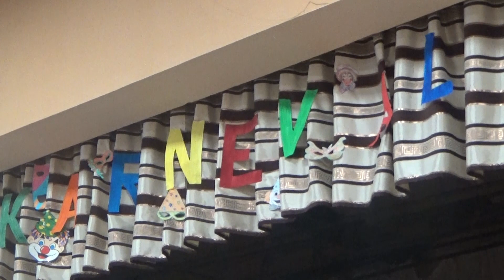Karneval ZŠ s MŠ P.U.Olivu Kátlovce, KD kátlovce 11.02.2024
Karneval ZŠ s MŠ P. U. Olivu Kátlovce sa uskutočnil v nedeľu 11. februára 2024 v KD Kátlovce. Organizačne ho pripravili pedagógovia ZŠ Kátlovce a žiaci IX. ročníka. Karnevalu sa zúčastnilo vyše 50 masiek, z toho bolo vyhodnotených a odmenených 15 najkreatívnejších masiek.  Vďaka nápaditosti a tvorivosti rodičov boli masky veľmi originálne a nápadité. Za podporu karnevalu poďakovanie patrí všetkým sponzorom. Do bohatej tomboly prispeli najmä rodičia žiakov a obec Kátlovce. O dobrú hudbu a náladu sa postarali žiaci 9. ročníka.